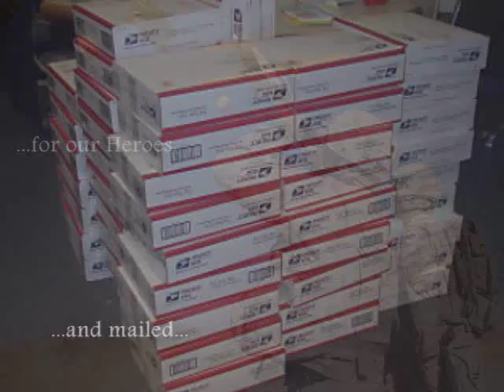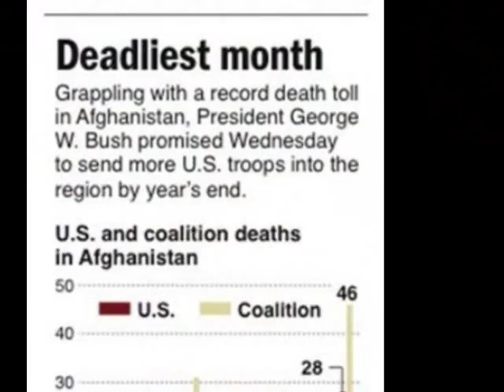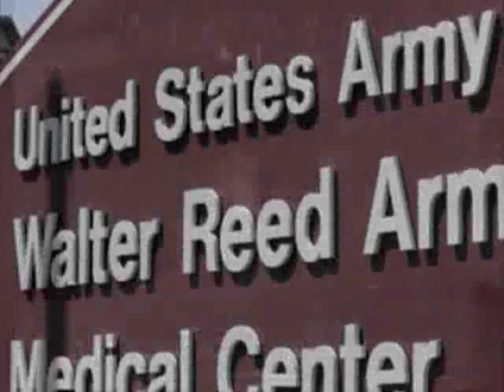Honor the Third herd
This is the updated version of a video I made as part of a fund raising effort wounded soldiers of the Third Herd.